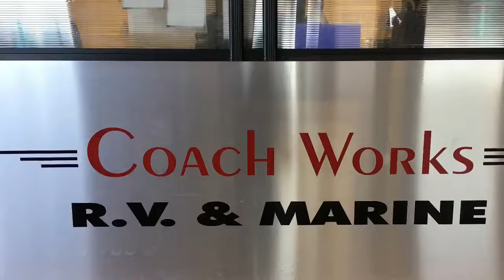Coachworks RV- 2019 Solaire 314TSBH (PC-52206)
Travel Trailer, Solaire, Camper, RV, Bunk House, Bunks,Two Entries